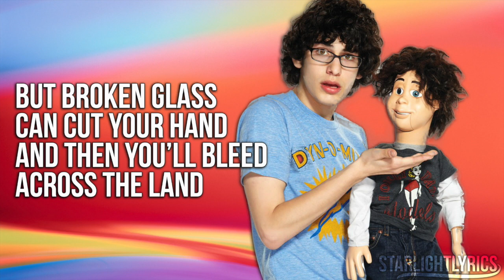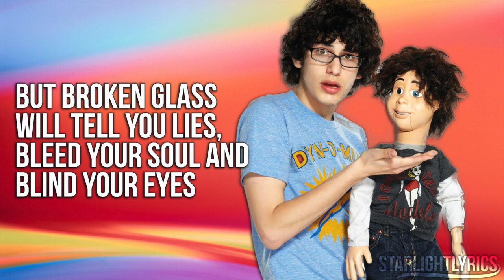Victorious - Broken Glass (Lyric Video) HD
Broken Glass
Victorious Cast ft. Matt Bennett
VICTORIOUS: Music from the Hit TV Show